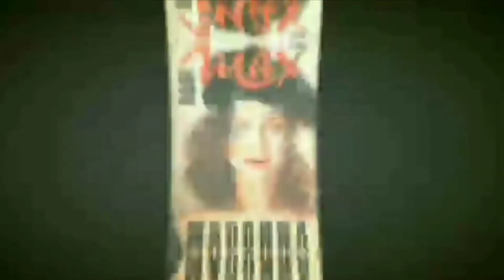Trailer ΣΕΡΡΑΙΝΑΤΑ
Παραγωγή FONH FILMS 2020